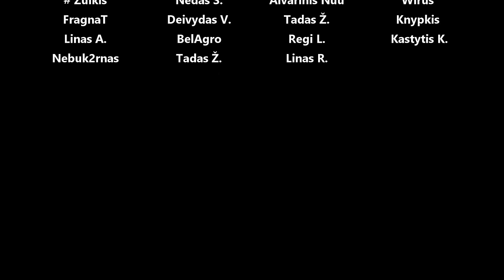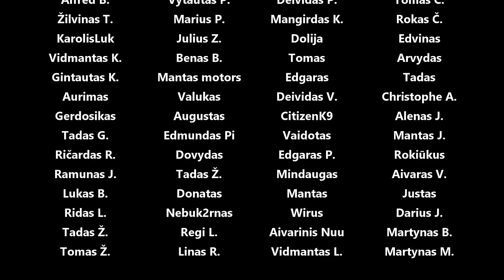Vairo kolonėlės perrinkimas e46, e36, e30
Panaudota muzika: Cosmic Dust - Tomas Skyldeberg